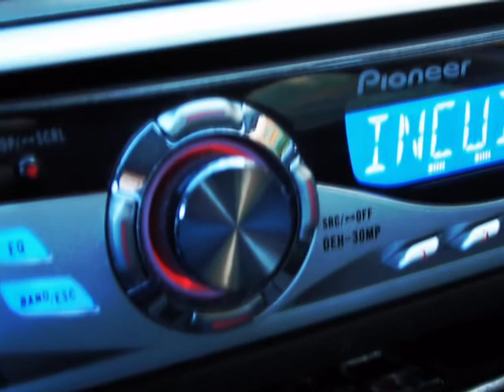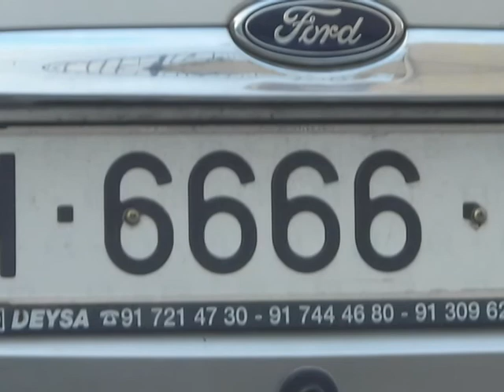No Tengo El Dia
La única manera de conservar la salud es comer lo que no quieres, beber lo que no te gusta, y hacer lo que preferirías no hacer.